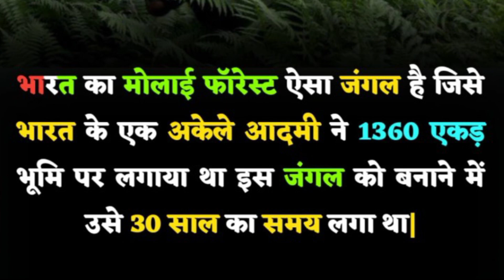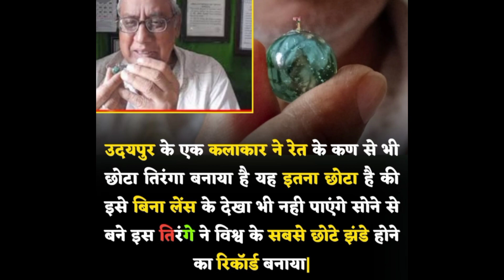आप क्या भारत (India) के इन तथ्यों के बारे में जानते है। अगर नहीं जानते है तो विडियो को जरूर देखें।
दोस्तों आज कि विडियो में आप सभी का स्वागत है आपका देख रहे हैं हमारा YouTube Channel Technical Axn अभी तक हमारे चेनल को Subscribe नहीं किया है तो Subscribe कर ले और Like जरुर कीजियेगा

About Video:-
आप क्या भारत (India) के इन तथ्यों के बारे में जानते है
अगर नहीं जानते है तो विडियो को जरूर देखें
भारत के तथ्य
India fact
fact video
India fact video
video fact
fact India
viral fact video
video fact viral

                Sendhwa (Madhya Pradesh)